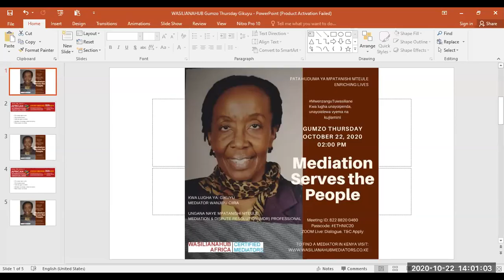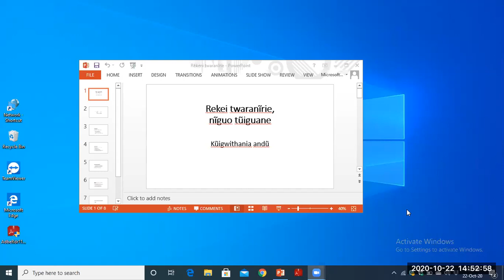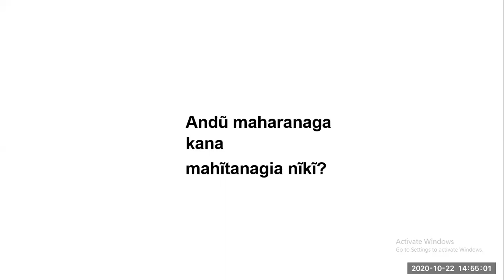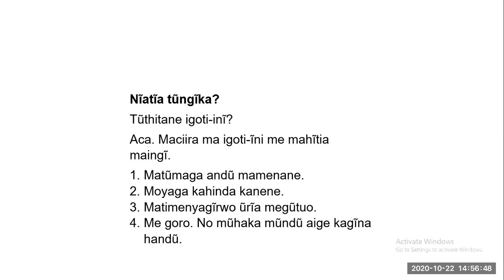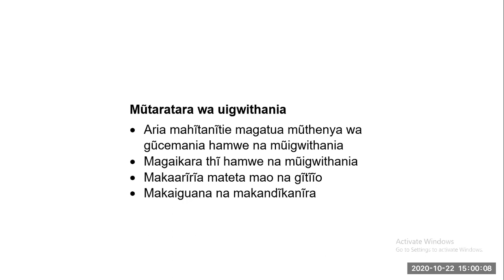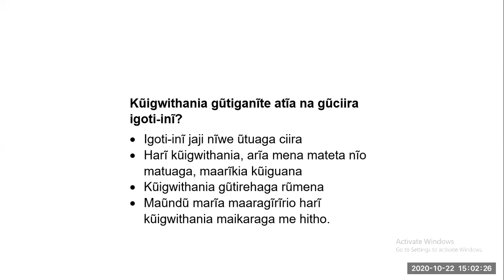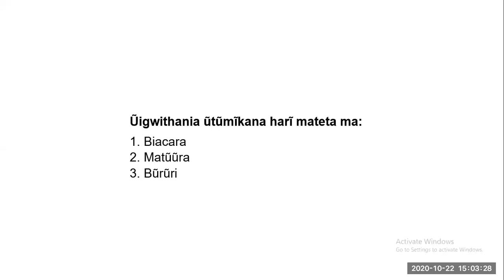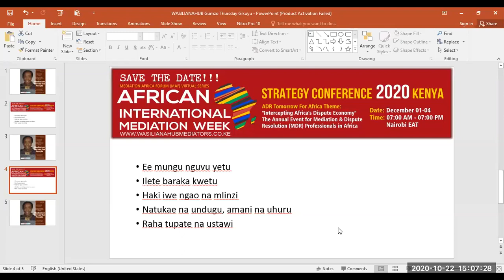WASILIANAHUB I (Gikuyu) What Is Mediation - Na Mpatanishi Mteule, Mediator Wanjiru Ciira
Event: ADR Tomorrow: Conversations By Kenyan 'Ethnic Mediators' in October
Date: Thursday, October 22, 2020 I Time: 02:00 PM
Topic: What Is Mediation?
Language: Gikuyu, Kenya

Rekei twaranĩrie, nĩguo tũiguane
Mediator: Wanjiru Ciira, Mpatanishi Mteule
*Mpatanishi Mteule: Neutral, Mediator, Professional Mediator

Kwa lugha unayoipenda, unayoielewa vyema na kujiamini

WASILIANAHUB is creating a society in which all people have access to use neutral options in resolving conflicts and the ability to achieve sustainable outcomes that enrich lives.

*ADR - Appropriate, Alternate, Alternative

Event Dates: Thursday October 2020: 01st, 08th, 22nd, 29th. (Excluding 15th).

This dialogue by a special pool of vernacular language speaking professional mediators in Kenya will help contribute to the understanding of professional mediation by Kenyans with no language barriers; across the tribes through the usage of the local languages. "Speak to me in a language that I understand well, love, and trust"

Target: Open to Mediation & Dispute Resolution (MDR) Professionals. Suitable for persons working in or with interest in the industry.

Mediation: A (trusted) neutral person (the mediator) helps the disputing parties talk about their problem and settle their differences. *Note: The trusted neutral person is not involved in the dispute.

Kind Note: The discussions by the Wasilianahub Community in the 2nd half of this mediation calendar year form part of our 2-year Strategy2020. A build up leading to the 2nd Mediation Week Virtual Conference 2020 to be held from December 01 - 04, 20. Theme: 'Intercepting Africa's Dispute Economy

Partner FB Live: American Corner Moi
Twitter: @ForumMAF, @Wasilianahub I Facebook: Wasilianahub Mediators Africa